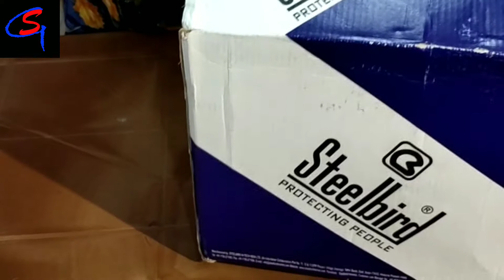സാന്ദ്രക്കുട്ടിയുടെ Unboxing Video.